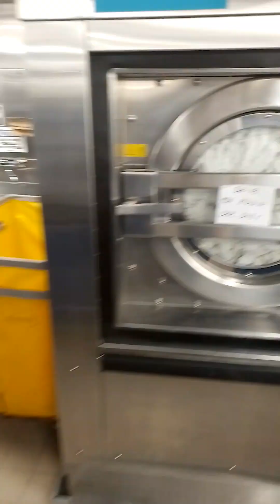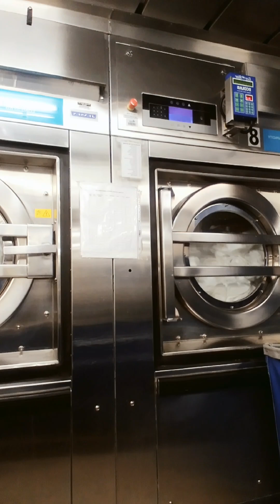Ganito yong ginagawa namin sa barko tuwing embarkasyon mga lodi..